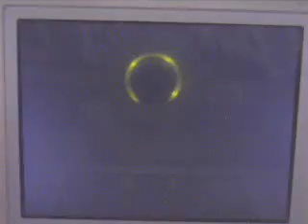Pokemon Heartgold Part 21-MOO! with Caine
My brother Caine decided that he wanted to help narrate the next few parts...so he does!